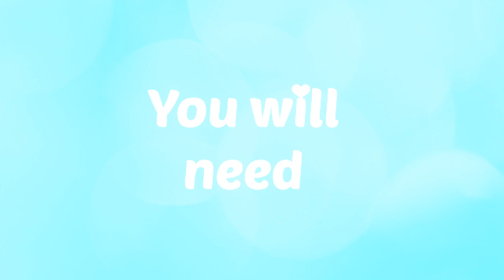Decorate a Giant Cupcake Basics 6 | Sweet Maniacs 💜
Giant Cupcake Decoration Basics 6

I'm going to show you how to Carving, Coating, Stacking and Decorating a giant cupcake in a chocolate shell.

PREVIOUS VIDEOS
GIANT CUPCAKE BASICS:

❤You will need:

• 1M Tip
• Pastry Bag
• 2 Cake Board
• Raspberry Preserve (or your favorite  Jam)
• Blue Candy Pearls

❤Have a suggestion for a video, leave me a note below.

Music Courtesy by Adam Selzer and Kevin Mcleod.